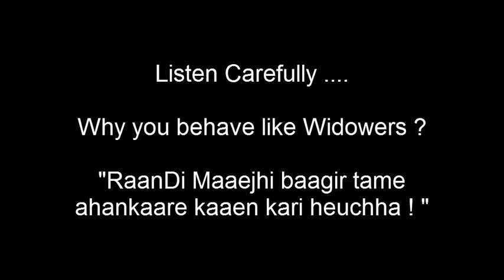Prasanna Acharya does not respect widow women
Prasanna Acharya - the BJD MLA and Finance Minister thinks WIDOW women are all not good. they are all jealous of others ...